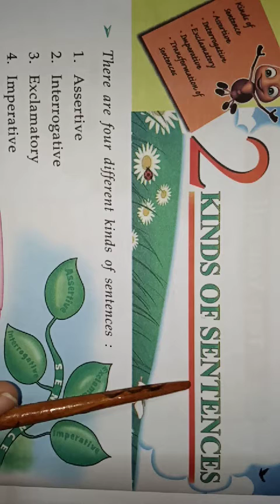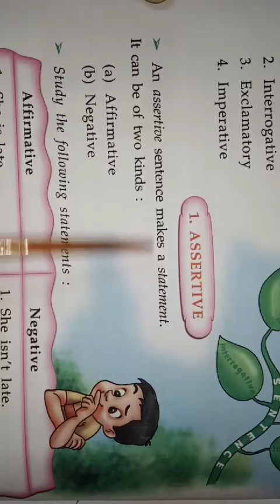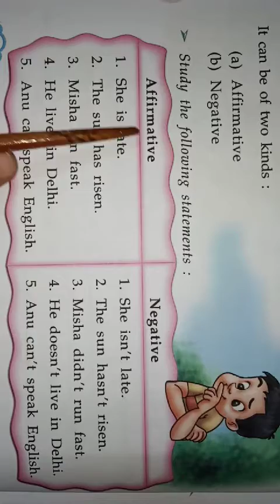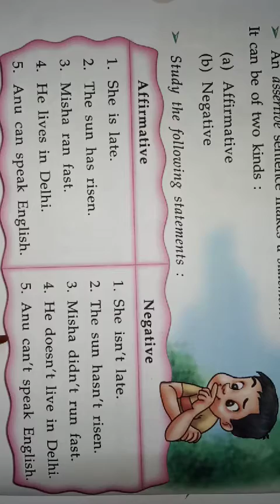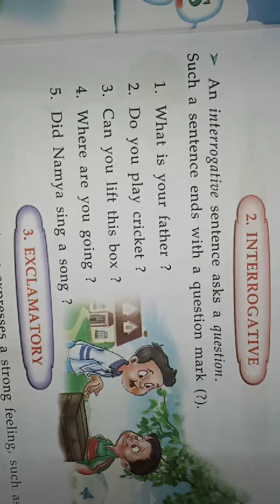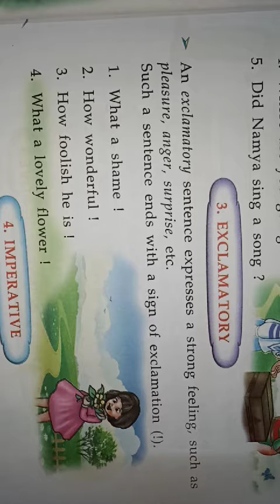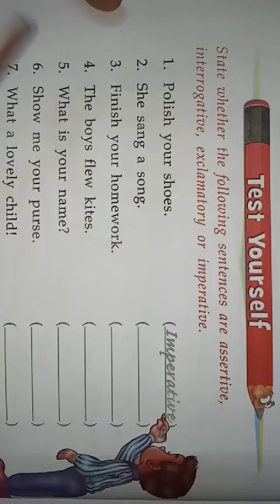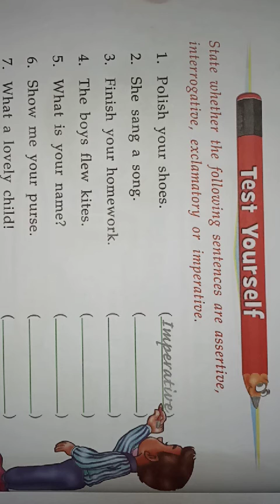Class 4th English Grammar chapter 2 nd Kinds of Sentences (part 1)